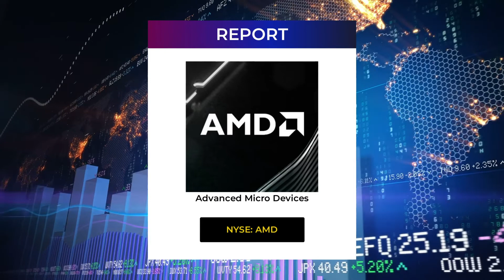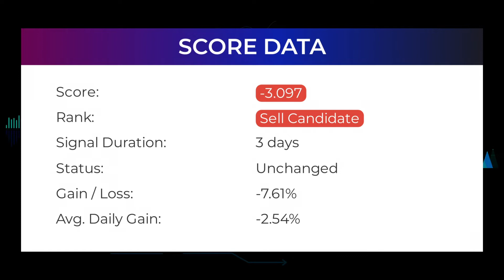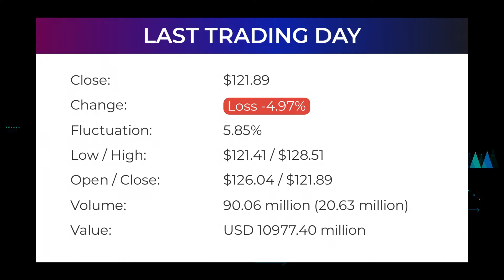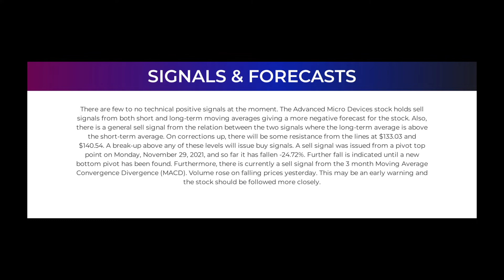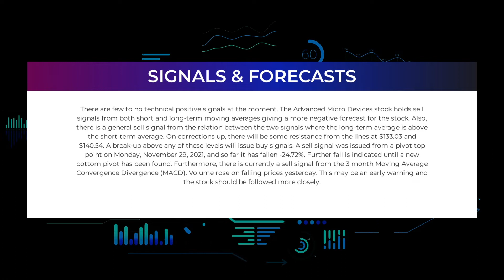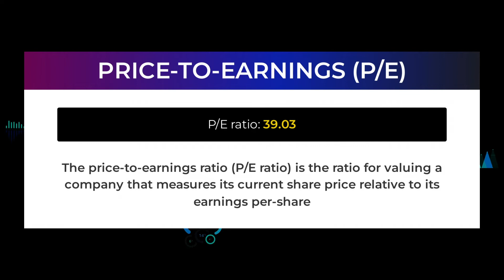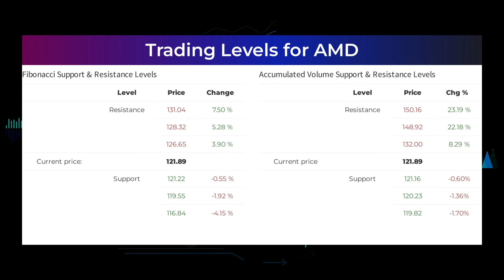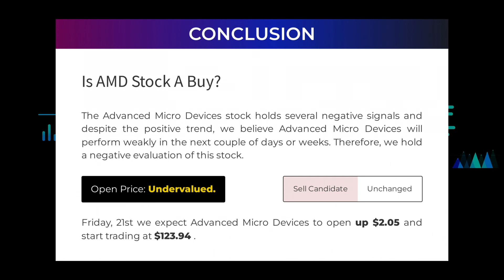AMD Price Predictions - Advanced Micro Devices Stock Analysis for Friday, January 21st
AMD price prediction was made on 21st of January, 2022.

We go over the AMD stock - Advanced Micro Devices stock, and give our stock price prediction on the AMD stock, our AMD stock price analysis, and stock price forecast on AMD for Friday January 21st.
AMD Stock Analysis - Advanced Micro Devices Stock Price Prediction for Friday January 21st